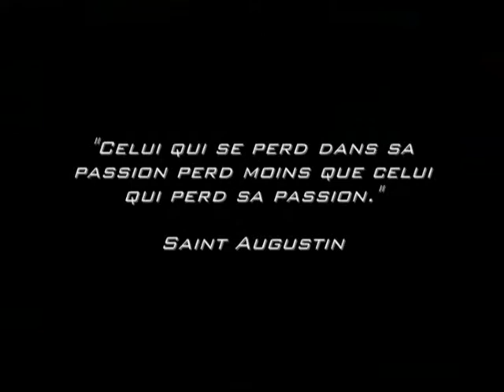Saison 2008-2009: de la 6e à la 10e journée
Montage de la 6e a la 10e journée du racing club de Lens pour le championnat 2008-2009